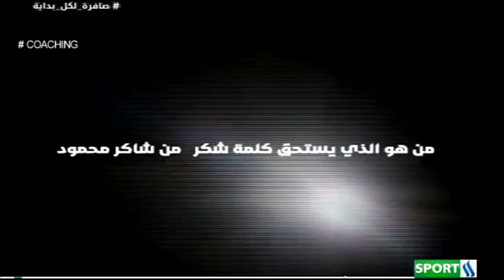صباحكم رياضي // اختتام الدور 32 لبطولة كاس العراق دون مفاجات